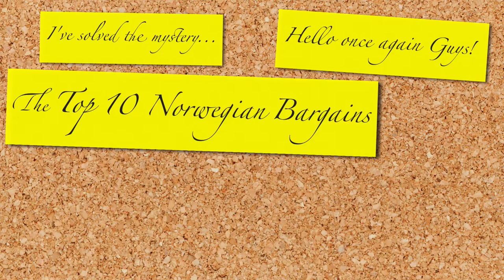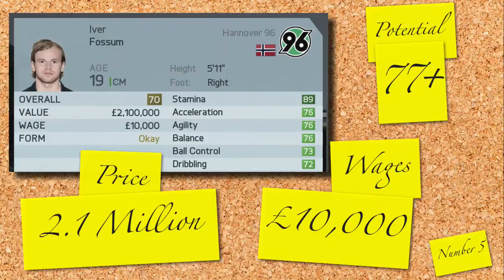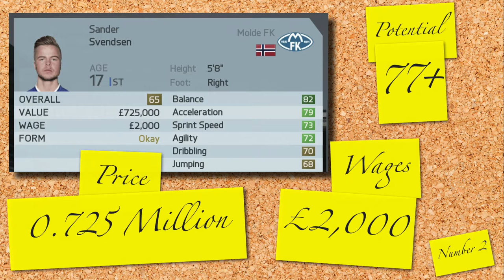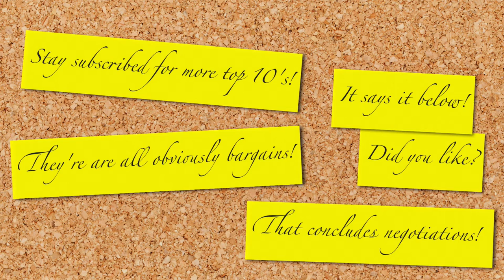TOP 10 NORWEGIAN BARGAINS | FIFA 16 Career Mode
10th 0:21 - Morten Thorsby (CM), SC Heerenveen
9th  0:43 - Valon Berisha (LM), RB Salzburg
8th 1:01 - Fredrik Midsjo (CM), Rosenborg BK
7th 1:25 - Thomas Grogaard (LB), Odds BK
6th 1:51 - Mats Moller Daehli (LM), SC Freiburg
5th 2:09 - Iver Fossum (CM), Hannover 96
4th 2:31 - Ole Kristian Selnaes (CM), AS Saint-Etienne
3rd 2:52 - Bard Finne (ST), 1. FC Heidenheim
2nd 3:09 - Sander Svendsen (ST), Molde FK
1st 3:34 - Kristoffer Ajer (CM), IK Start